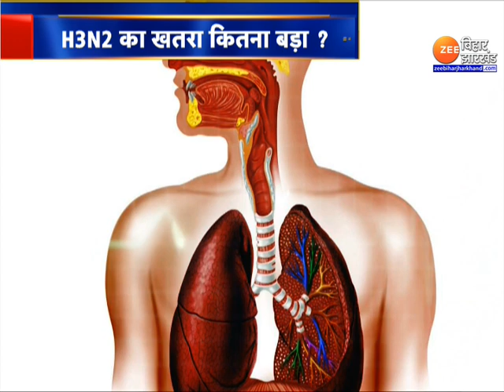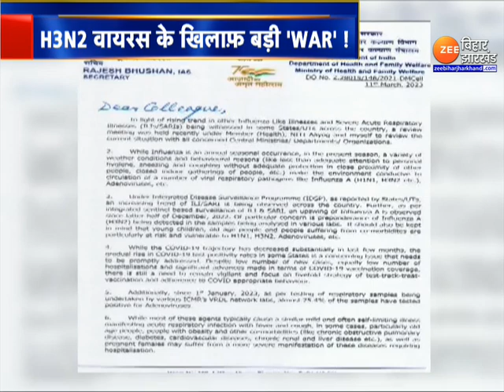H3N2 Virus का खतरा कितना बड़ा ?...अब तक दो की मौत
देश में H3N2 इन्फ्लूएंजा वायरस (H3N2 Influenza Virus) से दो मौतों की पुष्टि हो चुकी है... इसे गंभीरता से लेते हुए आज नीति आयोग ने H3N2 इन्फ्लूएंजा वायरस पर एक अहम बैठक बुलाई और राज्यों को निर्देश जारी किए ... जबकि कई शहरों में सतर्कता बरती जा रही है... आपको बता दें कि इन दिनों कई तरह के वायरस आपकी-हमारी मुश्किलें बढ़ा सकते हैं..जिनसे सावधान रहना जरूरी है।देखिए ये खास रिपोर्ट..